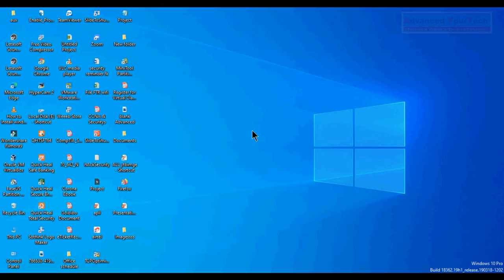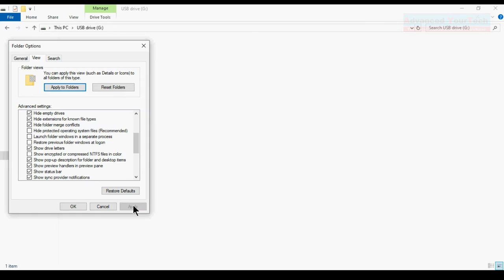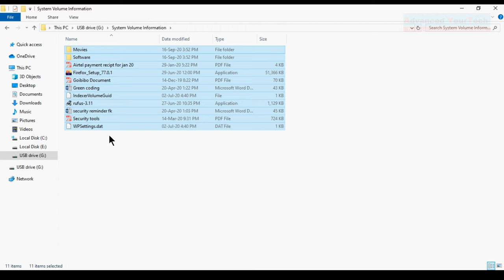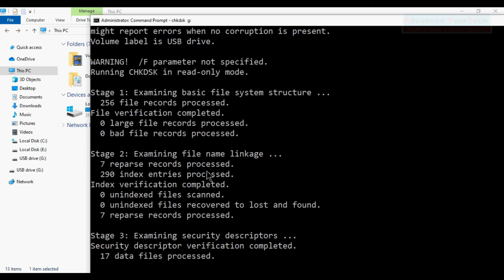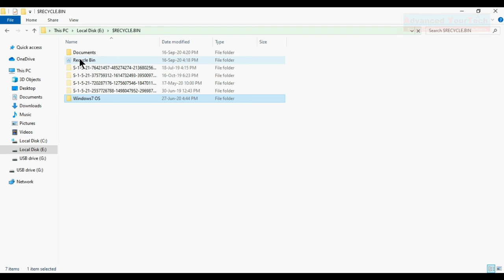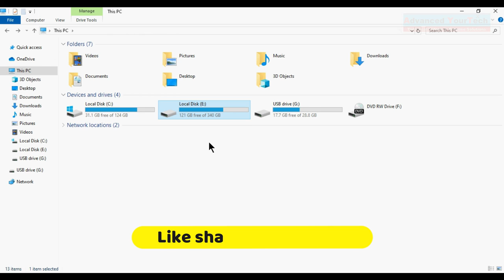Files Not Showing in External Hard Disk | Pen drive full but no files | SD Card files missing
Aap apne missing data ko bahat aasan tarike se recover kar sakte hai. Pedrive ya SD card full hai lakin data show nai kar raha or kai log aise mai pendrive ko format kar dete hai virus ka effect samjhkar or documents,files sab kho dete hai. Dosto show nai kar raha to phir ye simple steps apnaye or result dekhe or ha comments mai jarur bataye apni partikriya, hame bahat kushi hogi.

To abhi stesp follow kar or recover kar le apne missing or invisable data ko.

Pendrive , SD card, External hard disk drive data now showing due to opearting system behavior or virus infected your drive .
Find the solution how you can recover the missing data or hidden data from your pendrive, sd card or external hard disk drive.

Aap apne missing data ko bahat aasan tarike se recover kar sakte hai.Pedrive mai full hai lakin data show nai kar raha.Aapka sd card full hai lakin aapka documents files show nai kar raha to phir ye simple steps apnaye or result dekhe.